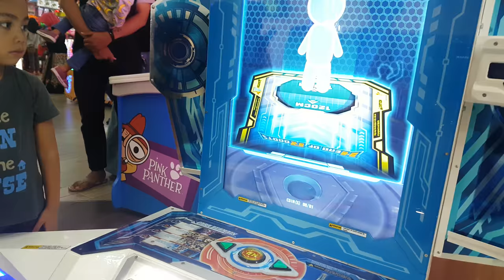Orang korea main di Time zone Indonesia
Cerita Sehari-harian anak KOREA NINI dan ONY di indonesia